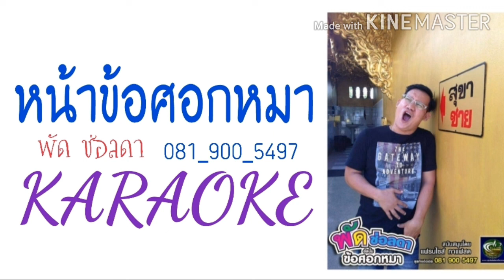karaoke*หน้าข้อศอกหมา_พัด ช่อลดา 081_900_5497